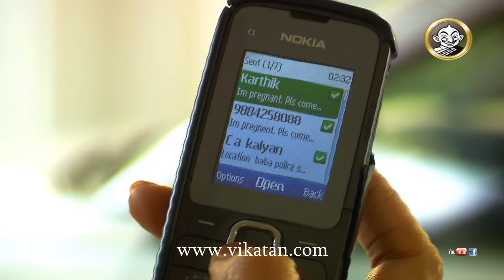Deivamagal Episode 300, 22/04/14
Sathya refuses to take dinner 00:06
Dharani takes a drastic step 01:41
Suresh tells Devaraj that Dharani is the person behind Saroja's hospitalization  03:11
Prakash makes an attempt to convince Sathya 07:28
Prakash loses his patience yet again on seeing Karthik at his place 11:22
Devaraj tells Sampoornam that Dharani offered poisoned milk to Saroja 17:21